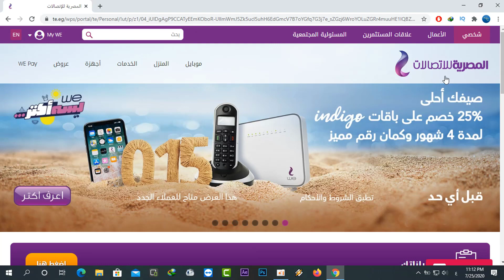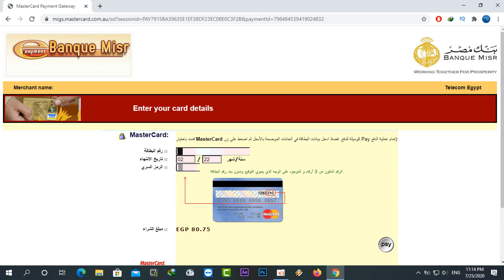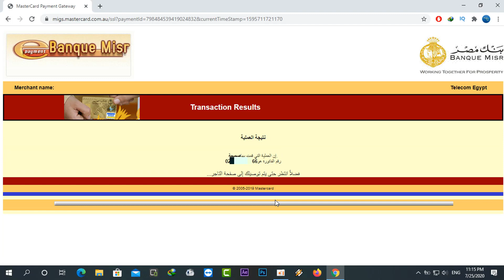طريقه استعلام و سداد فاتوره التليفون الارضي - المصرية للاتصالات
طريقة دفع فاتورة التليفون الأرضي
الاستعلام عن فاتورة التليفون الارضى بالرقم
طريقه دفع فواتير التليفون الارضى والانترنت من خلال الفيزا كارد فى لحظات
معرفة فاتورة التليفون الارضى من المصرية للاتصالات we بالتفصيل
معرفة استهلاك باقة النت الارضى
رابط الاستعلام عن فاتورة التليفون الارضي
 الاستعلام عن فاتورة التليفون الأرضي بالرقم
استعلام عن فاتورة التليفون الأرضي برقم التليفون
الاستعلام عن فاتورة التليفون الأرضى اليوم السابع
الاستعلام عن فاتورة التليفون الأرضي بالاسم
المصرية للاتصالات فاتورة التليفون المنزلي بالرقم
فاتورة التليفون الأرضي من المصرية للاتصالات بالاسم
فواتير التليفون الأرضي بالاسم والرقم
الاستعلام عن فاتورة النت
فاتورة النت we
معرفة رقم التليفون الأرضي بالاسم والعنوان
المصرية للاتصالات WE
المصرية للاتصالات,
فاتوره التليفون الارضي,
المصريه للاتصالات,
فاتورة التليفون الارضي,
فاتورة التليفون الارضى,
الاستعلام عن فاتورة التليفون الأرضي,
الاستعلام عن فاتورة التليفون الارضى,
فاتورة الارضي,
فاتورة تليفون,
معرفة فاتورة التليفون الارضي,
استعلام فاتورة الارضي,
دفع فاتورة التليفون الارضى بالموبايل وانت فى البيت فى دقيقة واحدة بس من غير تسجيل دخول

ويمكن لعملاء المصرية للاتصالات الاستعلام عن فاتورة التليفون الأرضي ، باتباع الخطوات التالية :

1- إدخال كود المنطقة ثم كتابة رقم التليفون الأرضي
2- الضغط على اظهر الفواتير حيث تظهر الفواتير التي لم يتم دفعها حتى وإن كانت فواتير سابقة لمدة طويلة وقيمة تلك الفواتير.
3- عند الرغبة في السداد يتم الضغط على خانة اختر للسداد ثم اختيار كلمة ادفع التي تكون موجودة في أعلى الشاشة.
4- ستظهر صفحة لاستكمال عملية الدفع ويتم إضافة البريد الإلكتروني.
5-  ثم يتم الضغط على سدد ويتم اختيار طريقة الدفع الأفضل لك وتكون عن طريق الفيزا أو عن طريق الماستر كارد.